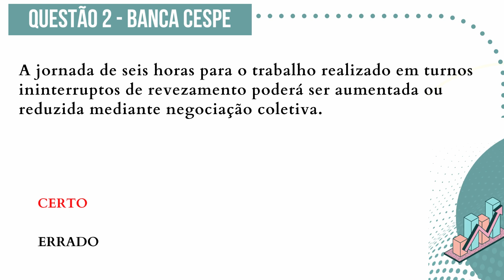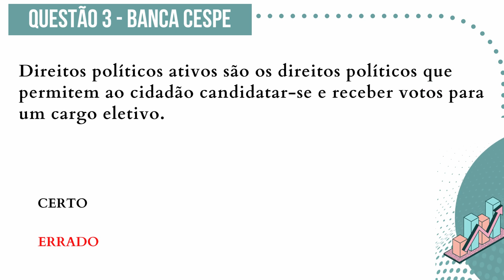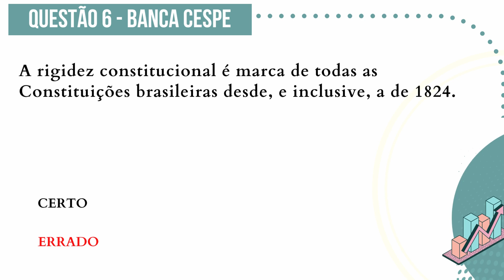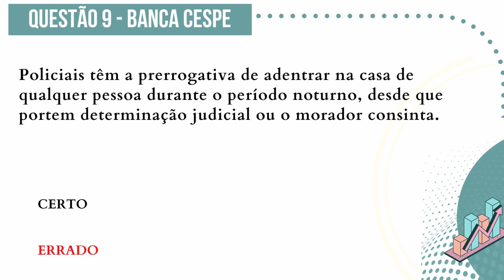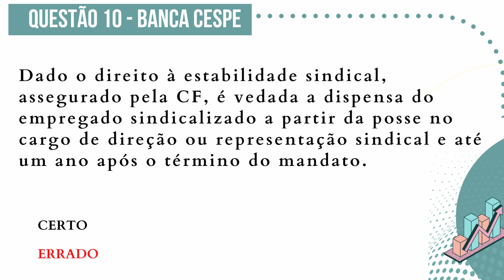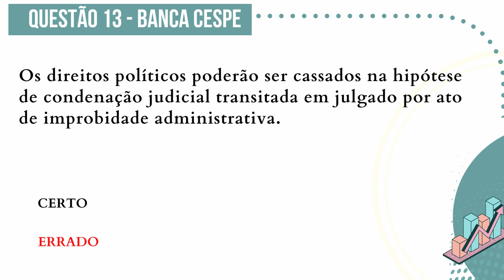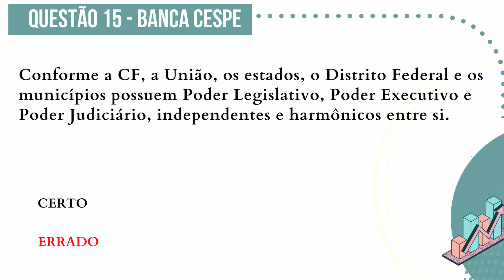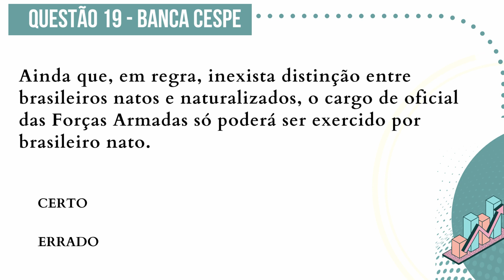Simulado Direito Constitucional - Agente Administrativo (Nível Médio) - Polícia Federal 2023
Simulado Direito Constitucional para o Concurso Agente Administrativo (Nível Médio) Polícia Federal